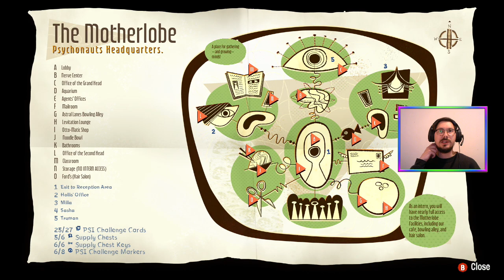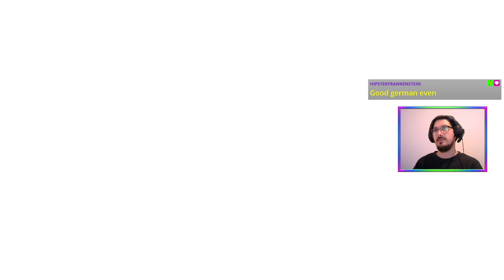E10 Nonageddon (Story + 100% Run) | Psychonauts 2 [PC]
After tying up loose ends in Bob Zanotto’s mind, we’re jumping straight into Nona’s and seeing the 20 years forgotten truth through her eyes 🧠

Featuring the cliffiest of hangers I ever did on a stream.